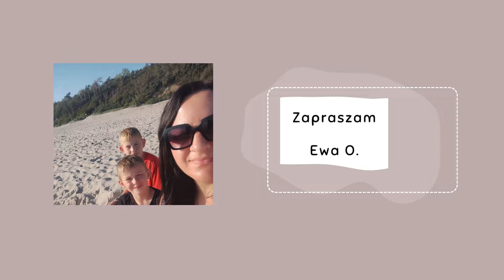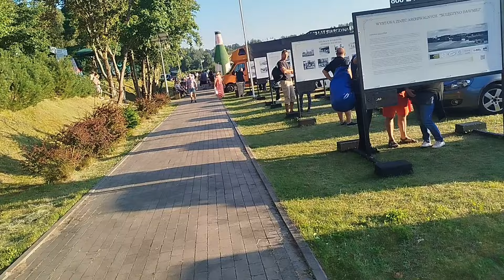Międzynarodowy koncert akordeonowy Sulęczyno 2024- Renata Przemyk